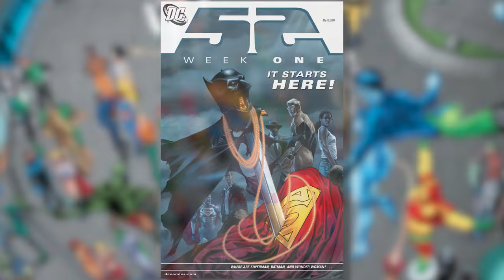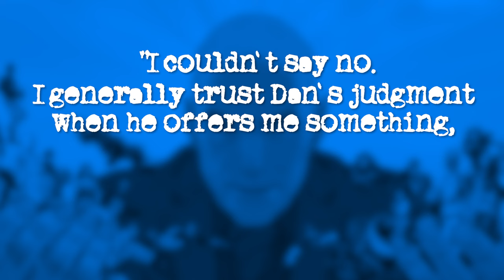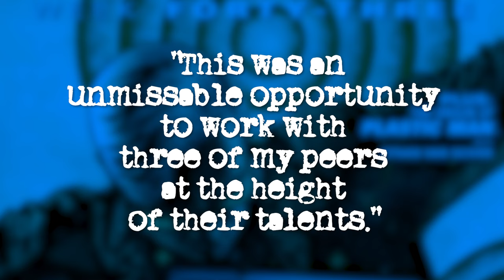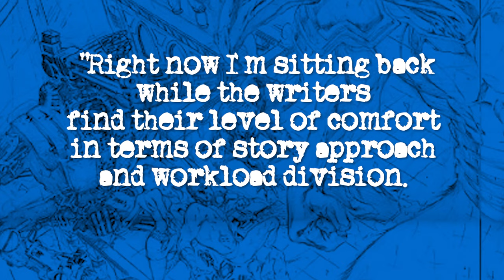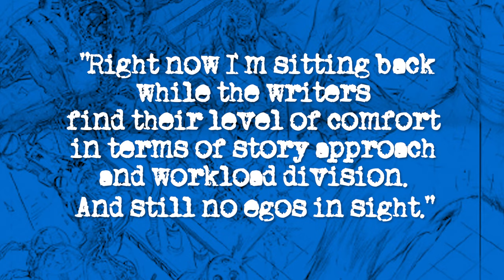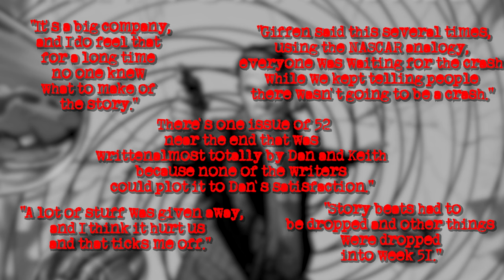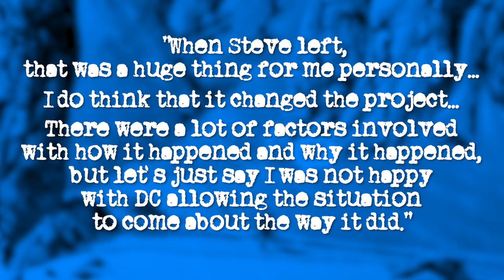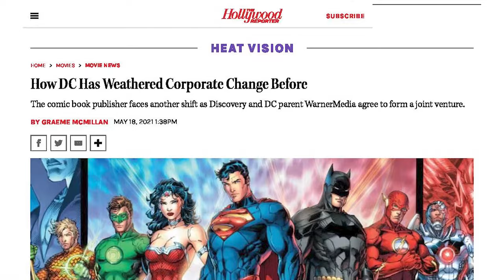52 | What Is The True Legacy Of The DC Universe?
A look back at 52, the collaboration that made it possible, the storytelling choices that reshaped an entire multiverse, and the lasting impact it left on DC comics.

▶ Chapters ▶
0:00 - Introduction
1:50 - The New World Order
4:19 - The Missing Year
12:31 - A Multiverse of Possibility
14:39 - One Last Thing

▶ Music ▶
Pchelaudio - Nostalgia of the Future
JiltedG- Synthwave Theme
Daniel Inrem - The Midnight Neon
ELFL - Temple of Runha